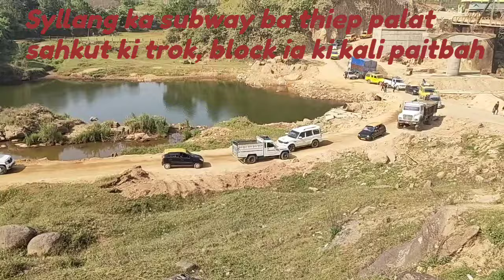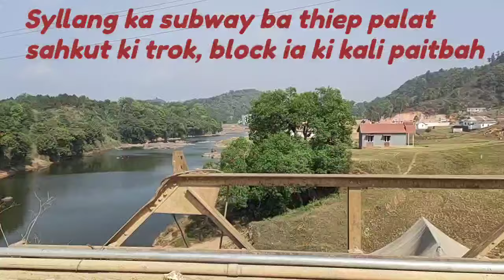Syllang ha kynroh bun sa ka block kali